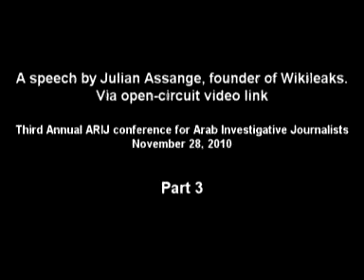Julian Assange, founder of Wikileaks in ARIJ conference part 3 (Q&A)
A speech by Julian Assange, founder of Wikileaks.
Via open-circuit video link
Third Annual ARIJ conference for Arab Investigative Journalists
November 28, 2010
part 3